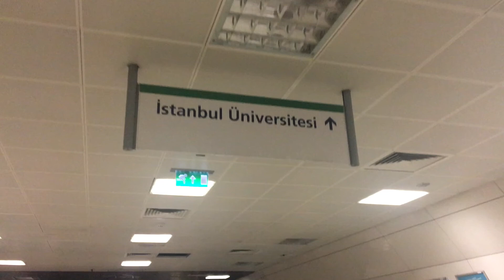Walking Tour at İstanbul University in Turkey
Hello again  ^ ^

This time we will visit İstanbul University for a little walk.